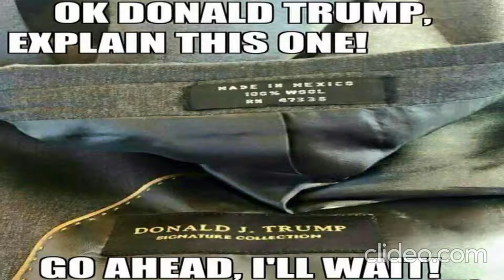Best Donald Trump Memes New & Old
With the elections heating up I thought it would be a good idea to look at a few Trump memes.